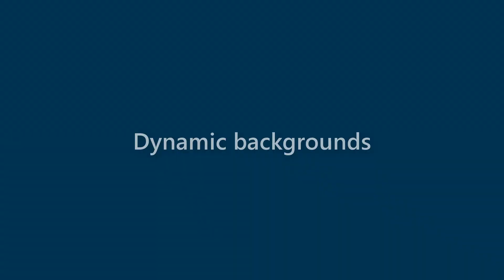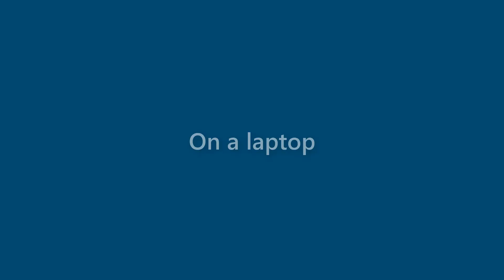Zayden Wheeler - appearance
Name Look - Zayden Wheeler - appearance. In this video we present "Zayden Wheeler" name look and feel in various scenarios.
This video will cover:
How does "Zayden Wheeler" look as a personal letterhead?
How does "Zayden Wheeler" look on a business card?
How does "Zayden Wheeler" look on a computer/laptop screen?
How does "Zayden Wheeler" look with different background colors?
How does "Zayden Wheeler" look with various fonts?